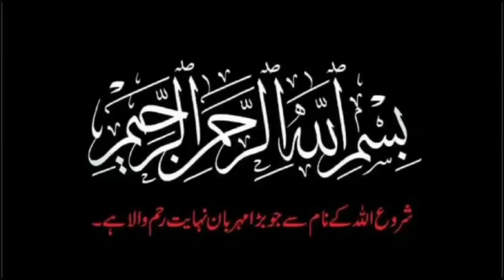Waldain Kay Haqooq | والدین کے حقوق | Darood Sharif Roshni